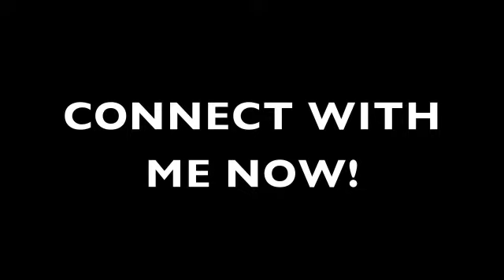TRANSFORMATIONAL TEACHING - Make A Fortune Teaching What You Love!